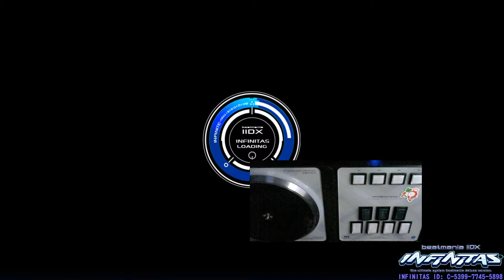[beatmania IIDX INFINITAS] Lv.10 DOMINION (SPH) R-RANDOM AAA FULL COMBO